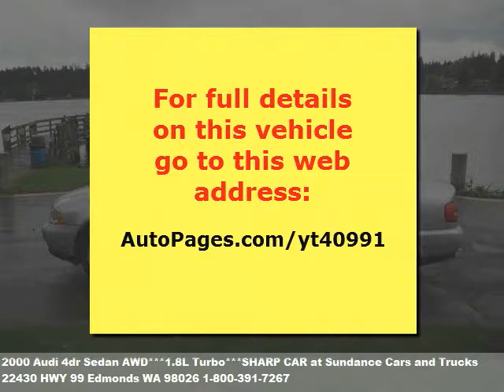2000 Audi 4dr Sedan AWD***1.8L Turbo***SHARP CAR, $7995 at S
We're located at 22430 HWY 99 in Edmonds, WA.

  You could be driving this every day. This car is gorgeous.  5-sp